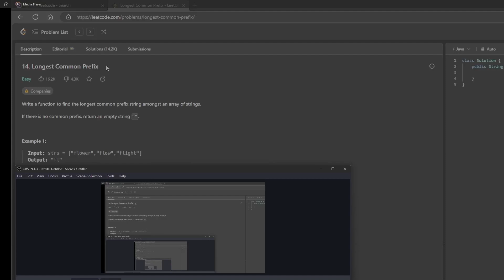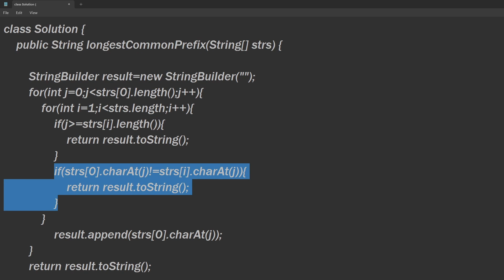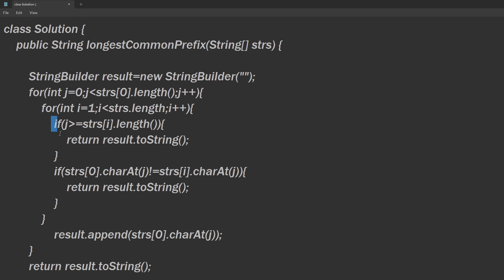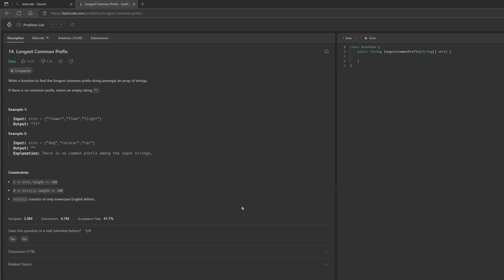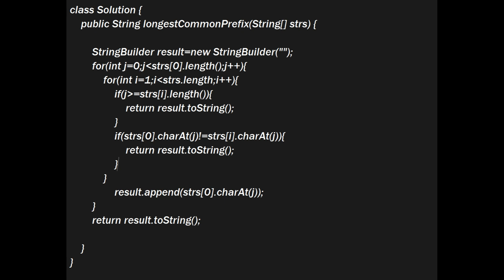LEET CODE SOLUTIONS - Longest Common Prefix